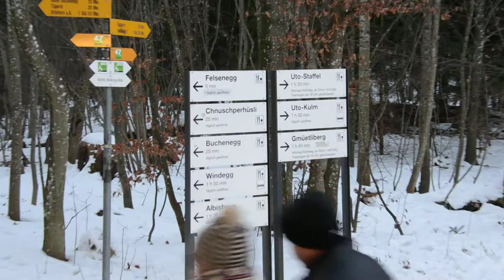Above the clouds in Felsenegg cable car ride Switzerland movie by Arif Herekar